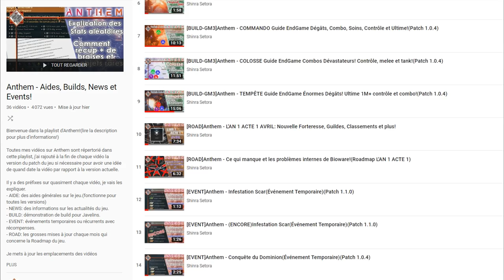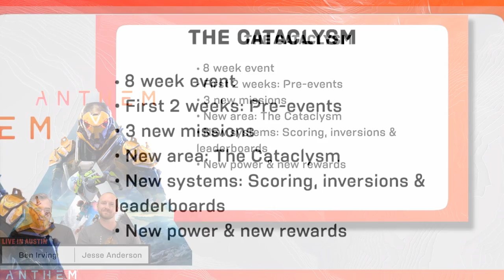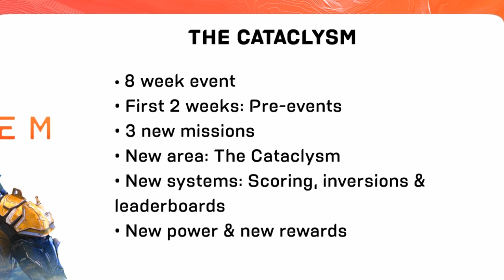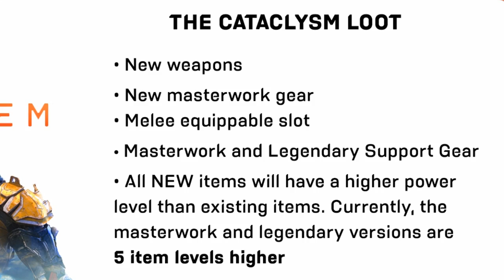Anthem - ENFIN un bon jeu?! Tous sur le Cataclysme, La Chance retirée, Serveur TEST, Armes CàC!